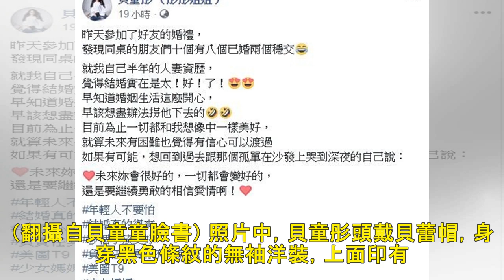貝童彤懷孕8月喝喜酒這樣穿 網驚：你有懷孕？ - 自由娛樂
〔娛樂頻道／綜合報導〕女星貝童彤從《我愛黑澀會》出道，之後到兒童台當「彤彤姐姐」，6月時宣布懷孕，目前已有8個個月身孕的她，日前也公布肚子裡懷的正是女孩兒，11日她放上自己參加喝喜酒的全身照，整體身型...